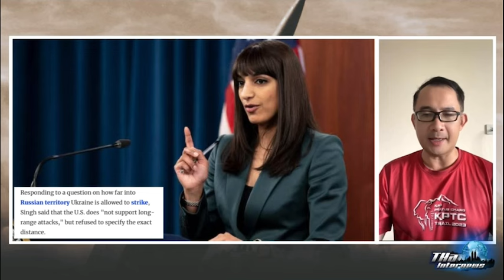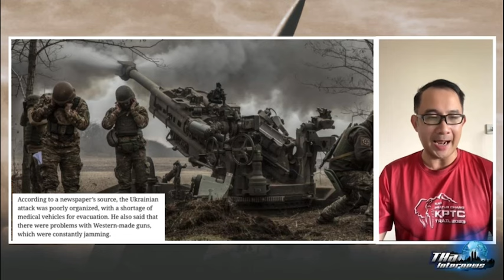สหรัฐฯ สั่งเด็ดขาด ห้ามยูเครนใช้ขีปนาวุธยิงคูสค์ เยอรมนี ลดงบช่วยทางทหาร | THA Internews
สหรัฐลั่นเด็ดขาด ไม่อนุญาตให้ยูเครน ใช้ขีปนาวุธพิสัยไกลยิงใส่แคว้นคูสค์ ชี้ ไม่จำเป็นต้องทำขนาดนั้น แค่ผลักกองทัพรัสเซียออกจากดินแดนก็พอ ขณะที่สื่ออังกฤษเผย อังกฤษฝึกยูเครนอยู่เกือบเดือน ก่อนไปทำการรุกรานคูสค์